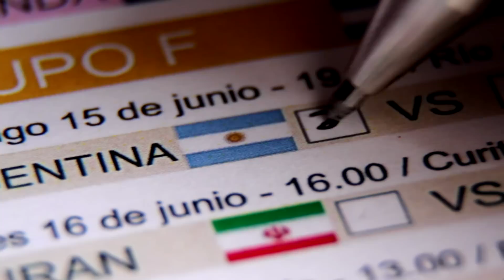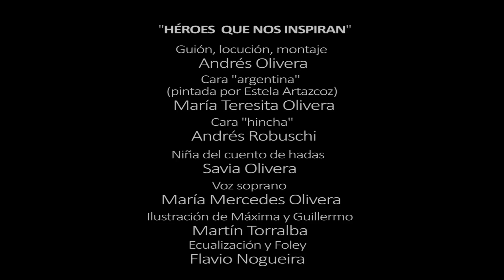Héroes que nos inspiran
Un video inspiracional que hicimos para el Mundial Brasil 2014.